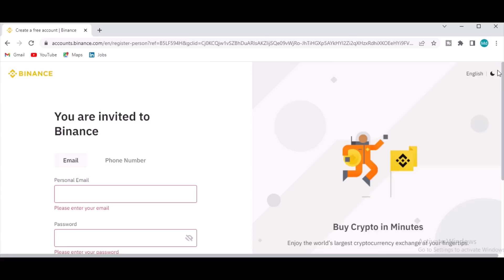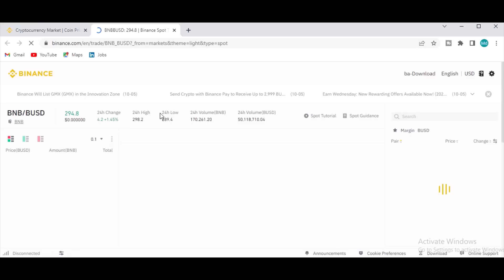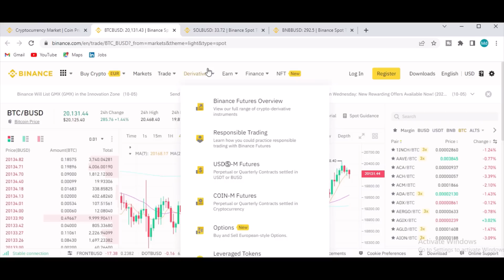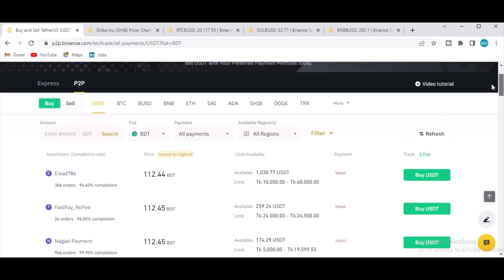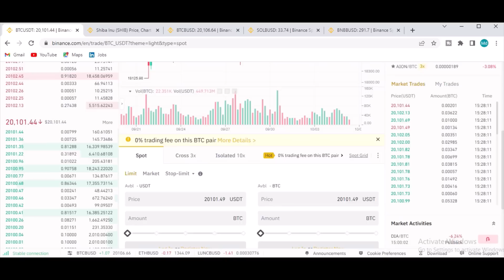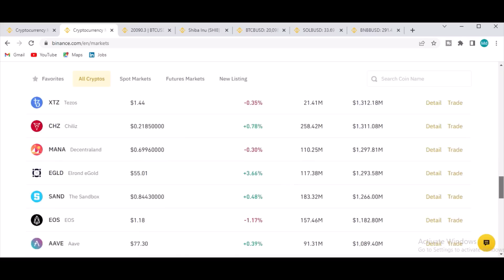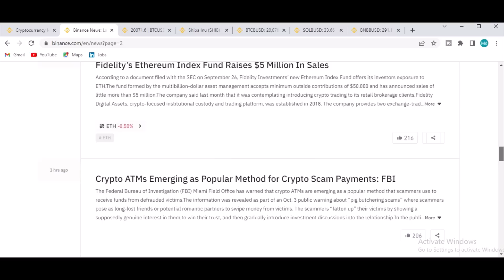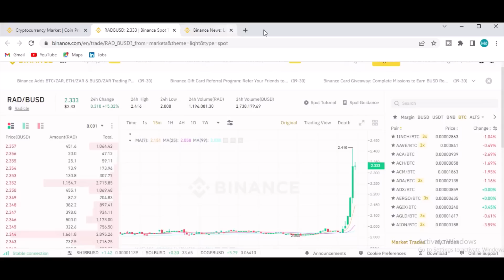Complete Guide To Binance for Beginners 2022 Step-by-Step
Binance is the world's leading blockchain ecosystem, with a product suite that includes the largest digital asset exchange. Our Mission is to be the infrastructure service provider in crypto. Our platform is trusted by millions worldwide, and features an unmatched portfolio of financial product offerings.